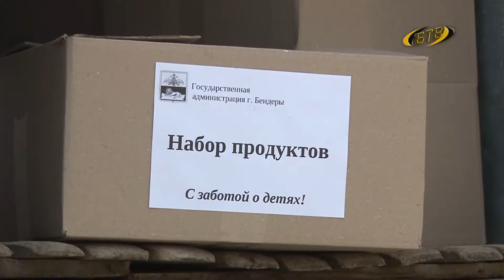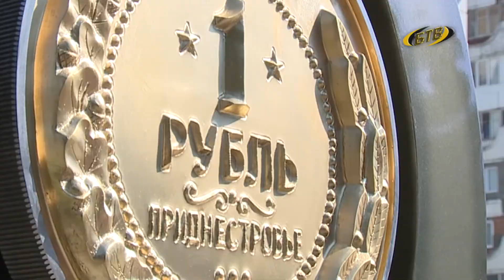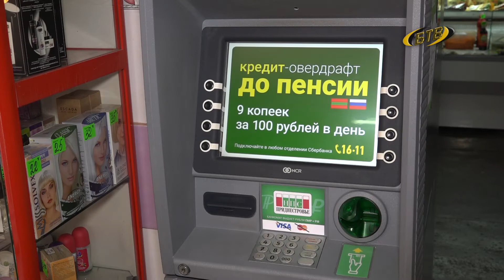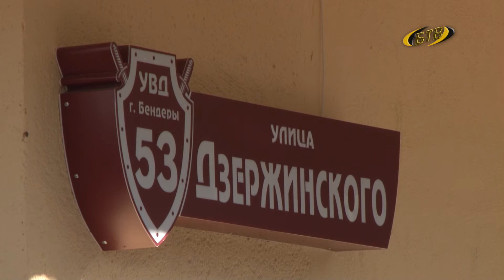В условиях ЧП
На период ЧП введён бесконтактный приём обращений от граждан госучреждениями. Организации будут принимать заявки по телефону, в электронной форме, по почтовой связи либо через почтовые контейнеры, размещённые при входе в здания. На официальных сайтах появятся номера телефонов и информация о порядке приёма обращений и предоставления необходимых услуг.